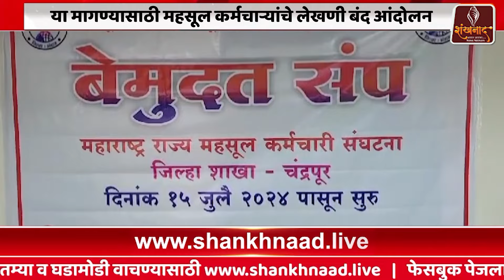तेरा न्याय मागण्यांसाठी लेखणी बंद आंदोलन | Shankhnaad News